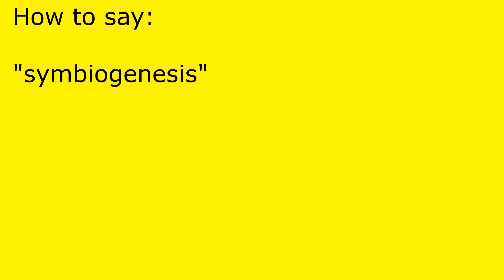How to pronounce symbiogenesis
symbiogenesis pronunciation.